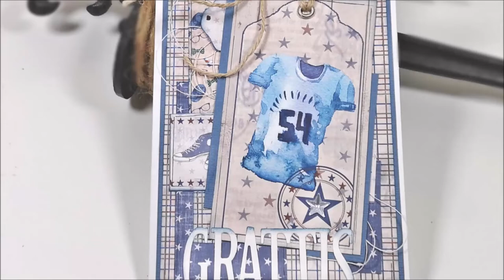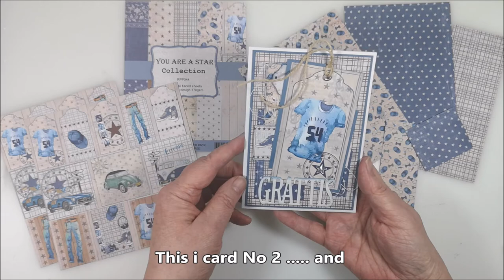Easy Cardmaking in Retro Style Part 2/2 - No 54 You Are a Star!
I'm creating a card in Retro style and using papers from Reprint Hobby, a Swedish company. If you struggle with focal points on your cards, the easy way is to use a Tag or Cut-out sheet. This is part 2/2. Link to part 1 - Road Trip to Europe

• Reprint Hobby paper - You Are a Star! Tags 12x12
• Crop-a-Dile from We are Memory keepers
• Tim Holtz Distress ink:

Time Chapter
00:00 Papers from Reprint Hobby - You Are a Star!
01:15 Layer 1: cardstock
01:52 Layer 2: Patterned paper
02:23 Crop-a-dile, eyelet and twine
03:26 Building the Focal Point
05:40 Assembling everything
11:25 Final project